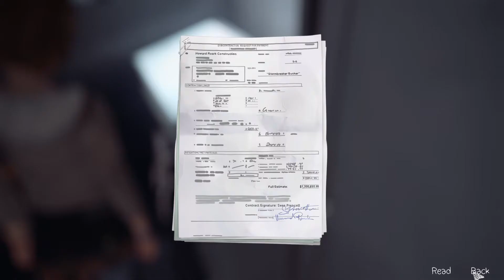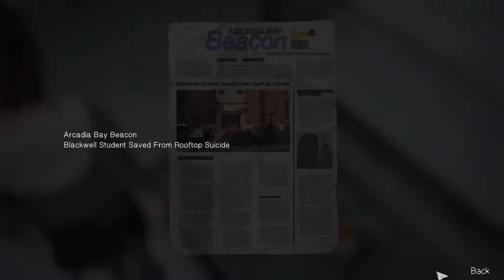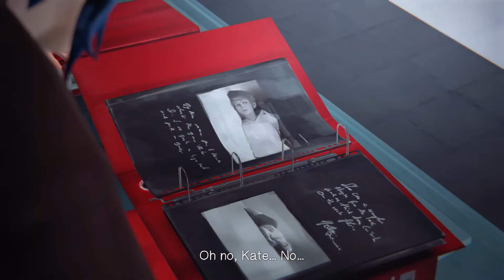Life Is Strange gameplay walkthrough part 24 [End Of The World]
I'm playing this on PC, This game is a choice base game. I play as Max who has just came back to small town she grew up in. Max meets great dangers along the way.